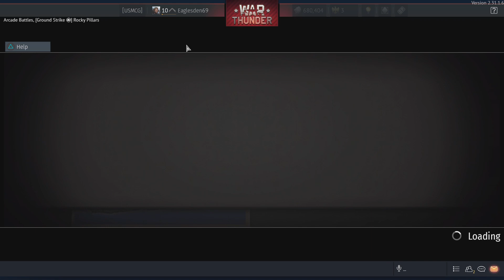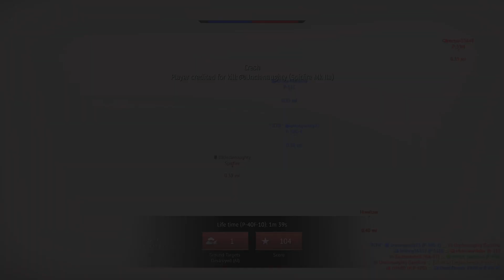War Thunder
11/11/23 Missions